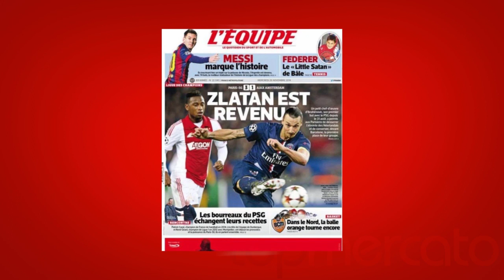Le record de Messi, la pression de Ronaldo... La revue de presse Top Mercato !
Le Tour d'Europe de la presse de ce mercredi 26 novembre 2014 est notamment consacré à Lionel Messi qui a pulvérisé le record de Raúl en Ligue des champions. Au menu également, Sergio Agüero qui a été un vraie messie pour Manchester City ou encore Chelsea qui a torpillé Schalke 04.